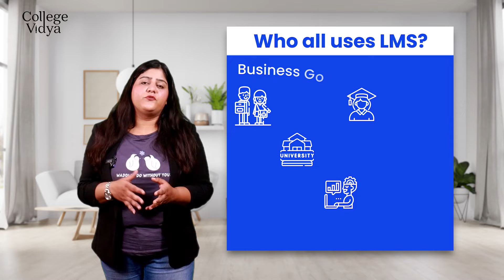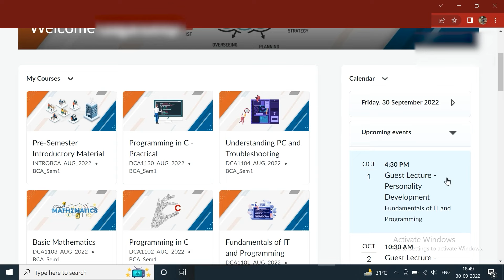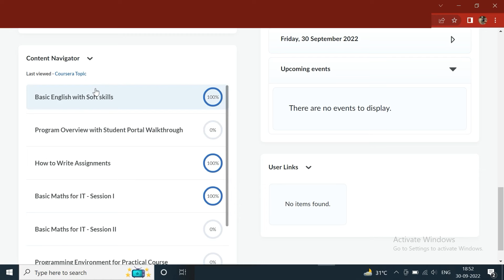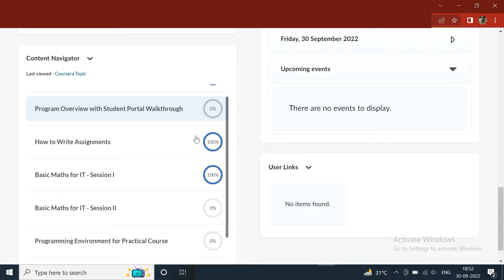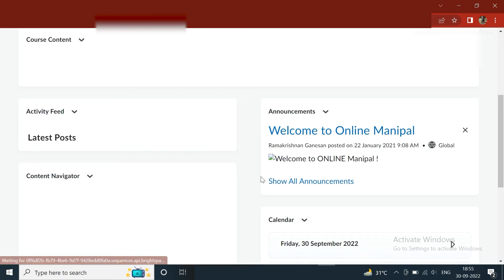What is LMS? Online Studies कैसे होती है? Online Classes कैसे होती है? Learning Management System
Also, if you want us to suggest your University according to your preferences you can

Hello Students,
Many of you must  be confused about the online learning framework as we see online education has acquired a big education market. So there must be a lot of what & why? How do schools/colleges/universities conduct classes? How they conduct online proctored  examinations and so on. For all such queries we have this video in which we have clearly explained what exactly LMS is. What is a learning management system? Do watch the video till the end to get complete step by step information.

TIMESTAMP
0:00 - Introduction
1:03 - What is LMS?
1:14 - What does LMS mean in Online Learning?
1:36 - Who all uses LMS?
2:08 - Facilities
4:12 - Manipal University LMS